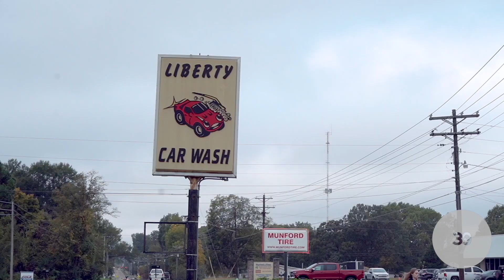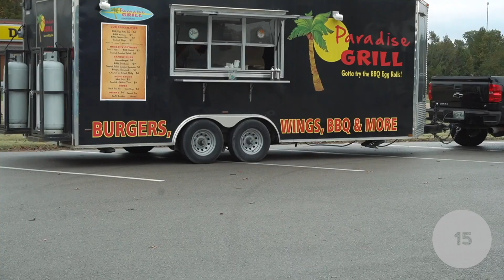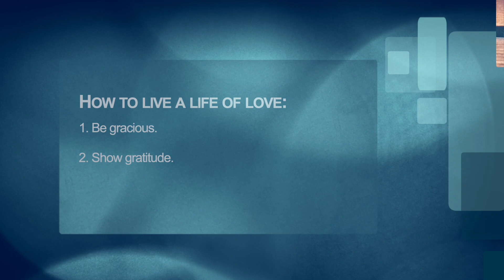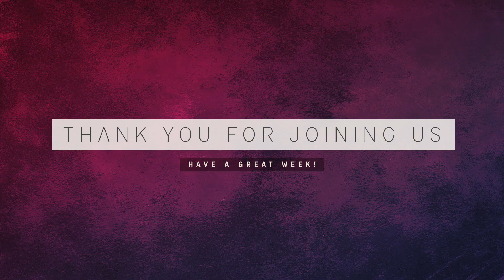Church at Home November 15, 2020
Welcome to Week 6 (of 7!) of our series, Plumblines! Today's message will have a wonderful challenge for us all, along with practical application to help us as believers to look more like Jesus as we bear witness to those around us. We hope you will join us for worship and listen to this impactful message from Pastor Steve. Also, at the very beginning of this video is a quick recap of For Tipton Day (3 weeks ago) where we served our community via several different projects.

Please reach out to the church via comment, phone or email (details in video) if there is anything you would like to talk to a staff member about.

We are so glad that we can join together this way even when we cannot see you in person!